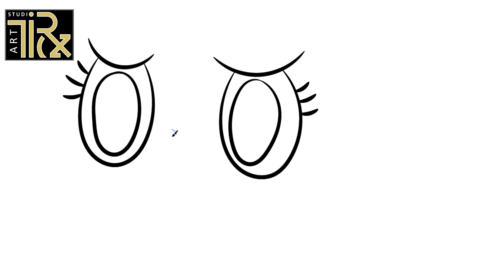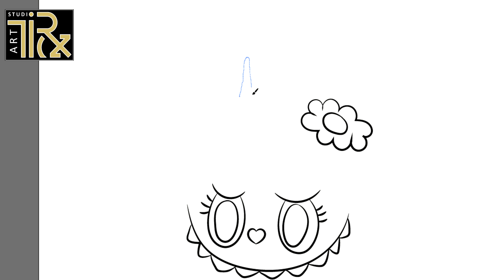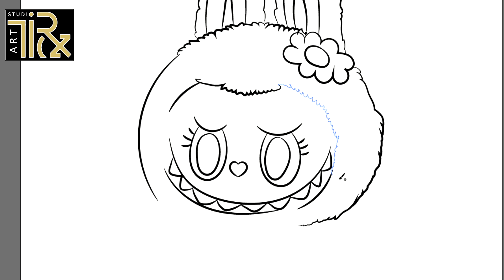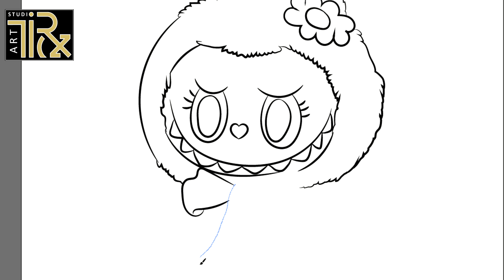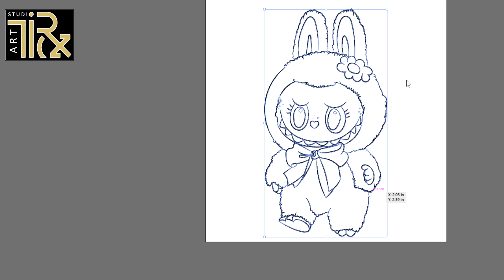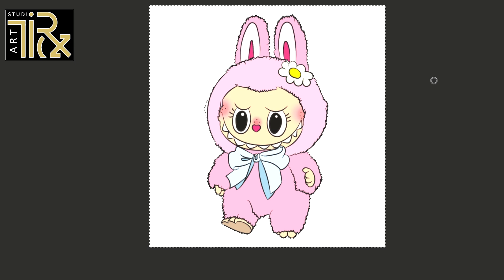DA 114 mokoko (labubu)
cute videos